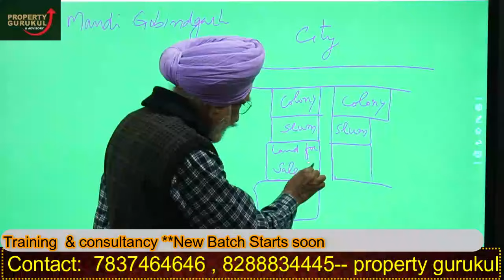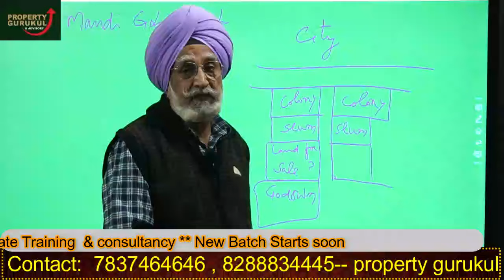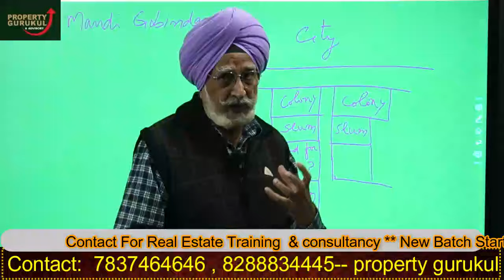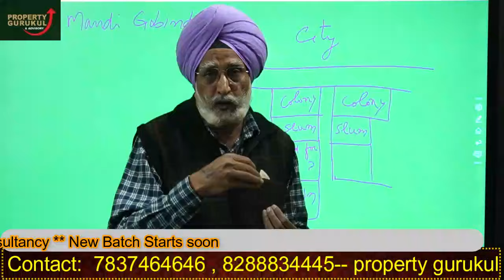RATE ZERO PROPERTY HERO| REAL ESTATE INVESTMENT |HOW TO BECOME RICH THROUGH REAL ESTATE} CCM